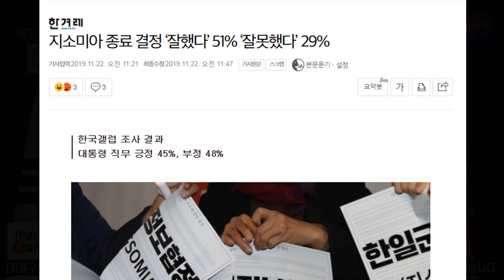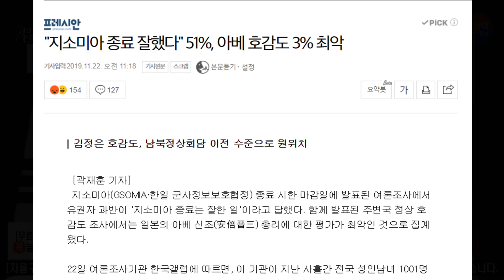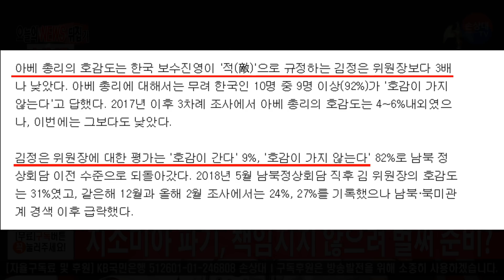문재인, 한발 뒤로?, 대한민국 교육 사망선고? (2019. 11. 22) #729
[자율 구독료]
- KB국민은행 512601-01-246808 손상대
- 해외 송금 시 은행코드(SWIFT CODE) : CZNBKRSEXXXTHSTKDEO

- 주소 : 손상대(손상대TV) Son sang dae / 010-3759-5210 /
             Sam-ildaelo 30gil 21 Jongno-gu, Seoul

- 국내외 애국 국민들의 소중한 구독료는 애국 방송 발전에 쓰여집니다.